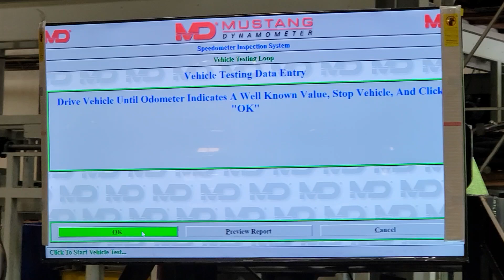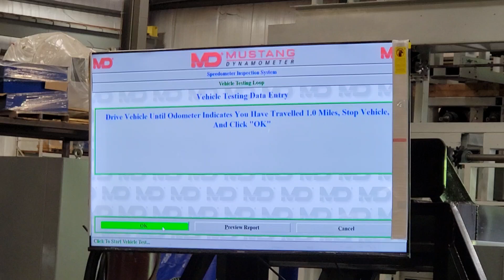Mustang Dynamometer - Portable Speedometer Tester - Trailer - AWD - 2WD - Demonstration at Mustang